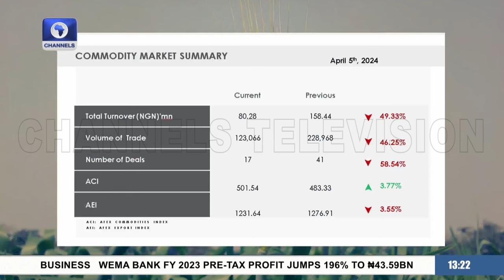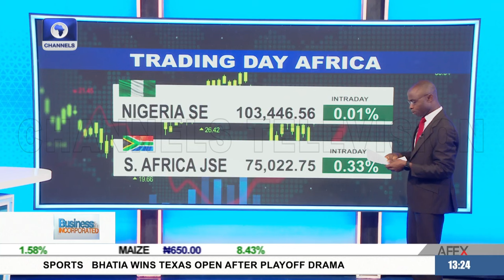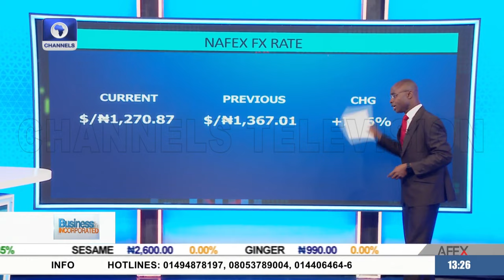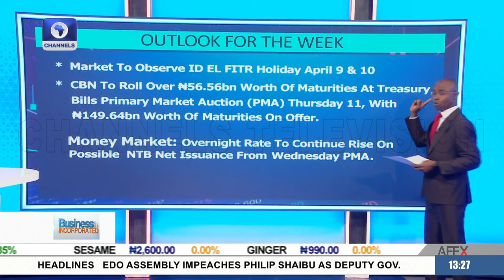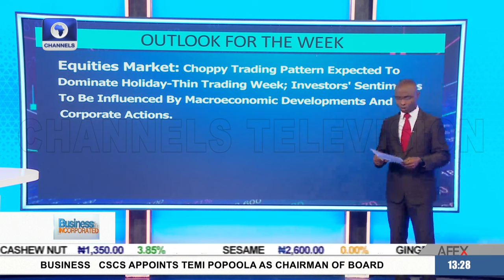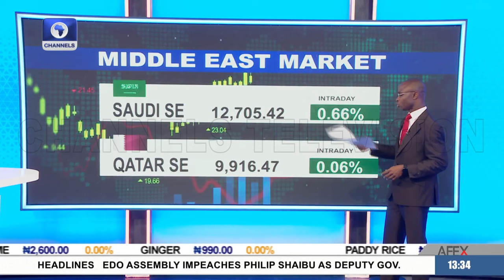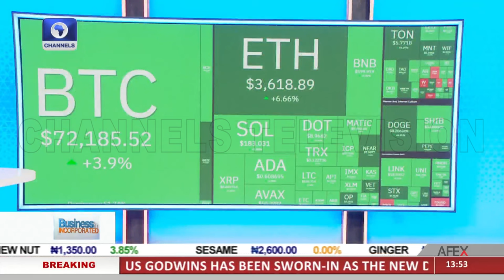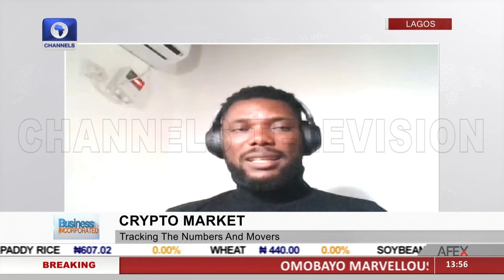Nigeria’s Real Estate, Africa Diaspora Remittances + More | Business Incorporated